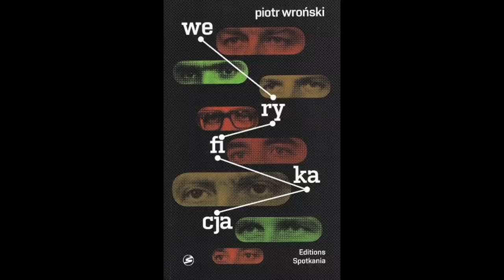Piotr Wroński KChT 006 Cmentarze sowieckie, Narodowcy i Ostrołęka raz jeszcze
Narodowcy winni jasno i konkretnie wypracować definicje, program polityczny oraz program ekonomiczny.